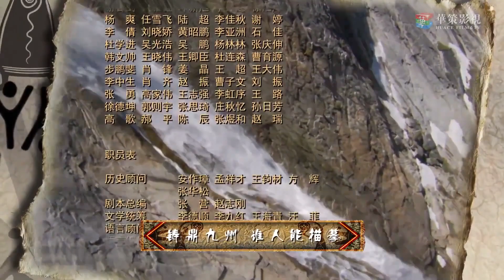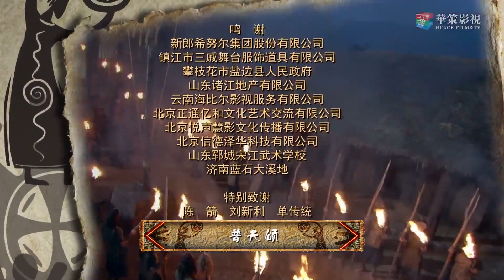热播神话古装剧《梦倾天下》29 | 上古英雄历经重重磨难，一步步成为历史上伟大的帝王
导演：吴子牛
 主演：宗峰岩，赵文瑄，杨梓铎，黑子，修庆，沈傲君
 《梦倾天下》以远古帝王大舜传奇曲折的一生为主线，讲述了尧、舜、禹三代历经磨难、治理水患，为民造福、成就伟业的故事 。大舜是四千六百多年前的上古英雄，由于他“至孝”的名声，和耕作、渔猎、制陶等方面的卓越才能，以及人品、人格的独特魅力，被华夏首领唐尧看中，将娥皇和女英两个女儿嫁给大舜。大舜不负圣命初展才华，他治理华夏、东夷流血争夺的妫汭之地，使其一年成聚，两年成邑，三年建都，成为双方的贸易中心。当时天下洪水泛滥，四凶作乱，身为摄政王的大舜杀了治水不力带头谋反的鲧，然后启用鲧的儿子禹继续治水，终于降服了水患，发展了经济。大舜在政治上以德治国，修订立法，建立五刑，使民族融和，天下和谐。最终，一统天下的大舜将帝位禅让给禹而不是自己的儿子商均，成为历史上伟大的帝王和原始民主制度的楷模。